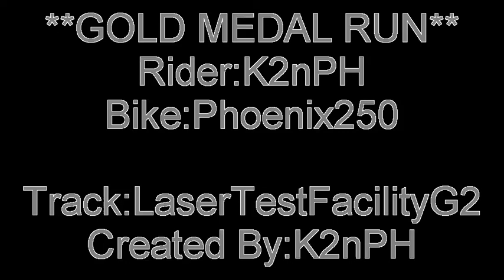LaserTestFacilityG2 (Gold Run) trials evolution custom track by K2nPH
Hi All, here is a Gold run of my LaserTestFacilityG2, comment or like, if you like my tracks, thanks k2n.